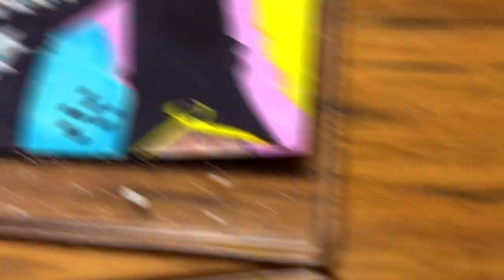PRO REDRAWS NOOB'S DRAWING😂😂!! - REDRAWS MY BROTHER DRAWING😂😂 (JIN MORI)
In this video I just showed you
My Brother Drawing😂😂😂😂😂😂 and I Just Improved By My Style❣️❣️ Hope You Like ❣️❣️.
Anime:- "The God of High School"
Character:- "Jin Mori"

i draw too fast :''') so dont mind XD

Material Required:-

Faber-Castell Bi-Colour Pencil
Faber castell 48 Shades Aquarelle Full Length Water Colour
Sakura Pigma Micron Fine Line Pens
Faber-Castell 6 Kneadable Art Eraser
Ivory Sheet
Masking Tape
Scale
Pencil

step-by-step